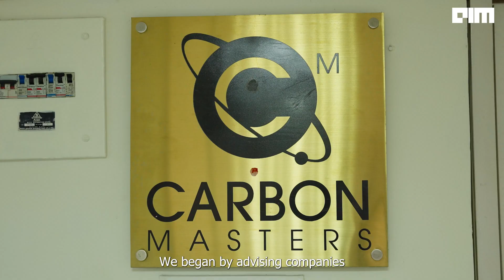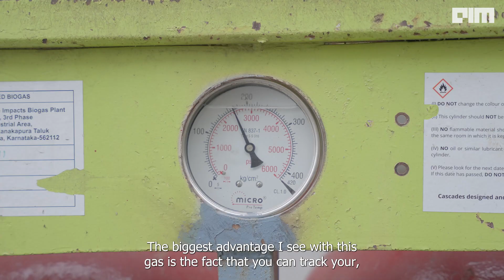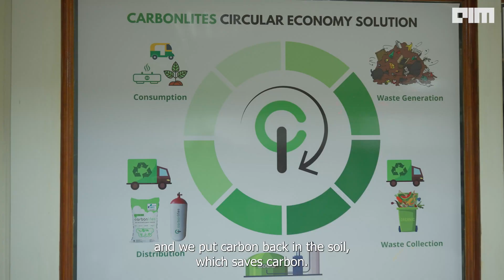A Solution for India's Waste Problem | Tech for Good | Carbon Masters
Every day, homes, restaurants, pubs, hotels and offices dispose of tonnes of organic material or wet waste that end up in landfills.

Carbon Masters is changing that from ground level by introducing two products under 'Carbonlites' - Bio CNG gas and organic fertilizers made from waste.

Generating actual power from waste has been one of the major innovations in the waste management industry and also the tech ecosystem.In this short feature we explore more about the issue.